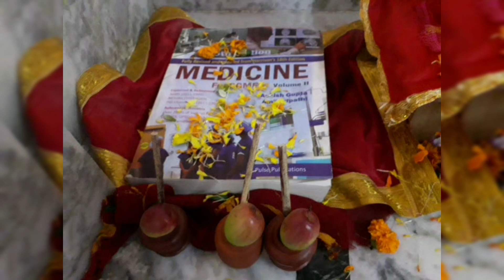First Saraswati Puja after marraige.. Jora Hilsa pujo.